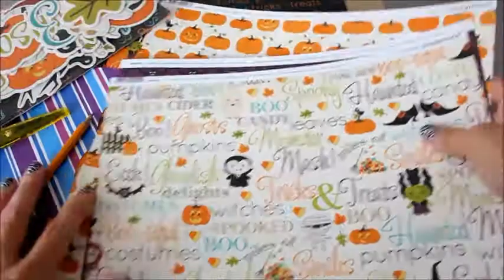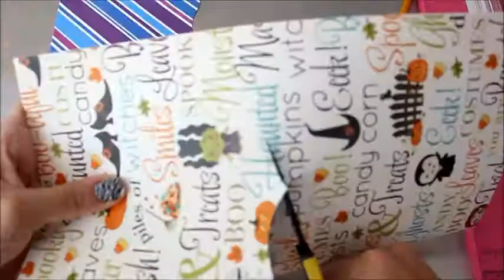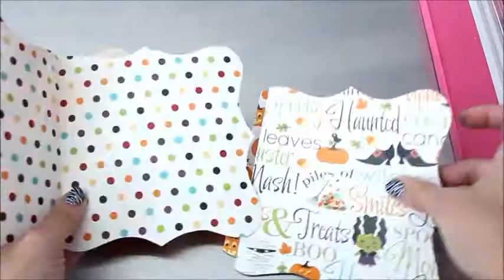Creando un Mini Album Embrujado - Parte I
Video tutorial en español de como creo un mini album de Halloween.